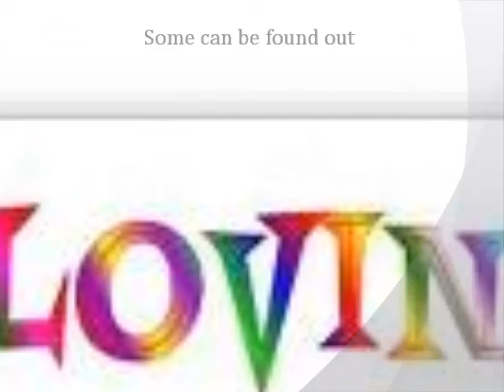Kissin up the Corner(K.Donnelly).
A Video of the Song about what happens alot a Parties taken from the Album "IT'S HIM AGAIN" Compliled By Gay Wilson (C)K.D.M.L Records/Gay Wilson 2011